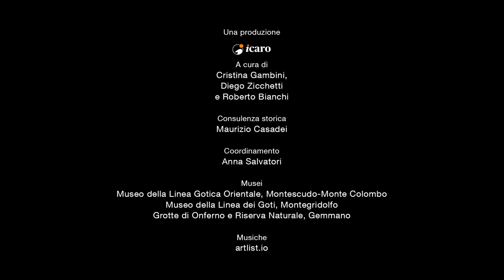Patrizia Dogliani, Professoressa di Storia contemporanea, Università di Bologna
La Linea Gotica Orientale, una linea difensiva tra due mari, e l'evoluzione del conflitto tra il luglio e l'ottobre del 1944. Una guerra senza sconti, ricca di elementi complessi, una babele di eserciti, una violenza inaudita per le popolazione locale.

I Comuni di Montescudo–Monte Colombo, Gemmano, Montegridolfo, San Clemente e Mondaino, con il sostegno della Regione Emilia-Romagna (Legge per la Valorizzazione della Memoria del Novecento), hanno dato vita a "Memorie dalla Linea Gotica Orientale". Questo progetto vuole promuovere la trasmissione e valorizzazione della memoria delle comunità e dei luoghi coinvolti negli eventi bellici connessi allo sfondamento della Linea Gotica Orientale. Si è scelto di raccogliere le voci e le storie dei ragazzi dell’estate del 1944 in Valconca per sensibilizzare e informare le nuove generazioni rispetto a quanto successe in questo territorio.

Grazie al supporto del Gruppo Icaro, network multimediale riminese, sono state realizzate quaranta interviste a testimoni oculari residenti nei territori dei comuni promotori, reading e sono stati recuperati e trasformati in video due vecchi audio.
Sono state inoltre realizzate interviste a storici per inquadrare le vicende di questo territorio in un panorama storico nazionale.

Nel 2019 è stato organizzato un seminario di formazione per insegnanti che ha visto la partecipazione di storici di chiara fama, i cui interventi sono pubblicati sul sito, alla sezione attività didattiche.

Tutti i video, i testi e le foto pubblicati sono strumenti di conoscenza e costituiscono un patrimonio informativo e formativo a disposizione della comunità scientifica e non solo.

L’intervista a Cesare Finzi, ebreo scampato alle persecuzioni dopo essersi nascosto a Mondaino, in Valconca, è stata sottotitolata in inglese così come "Rosso: il fronte", frutto del "Laboratorio delle memorie al femminile" e realizzato a Gemmano nel 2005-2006 a cura di Silvana Cerruti. Questi documenti audiovisivi sono di particolarmente significativo per la storia locale e nazionale.